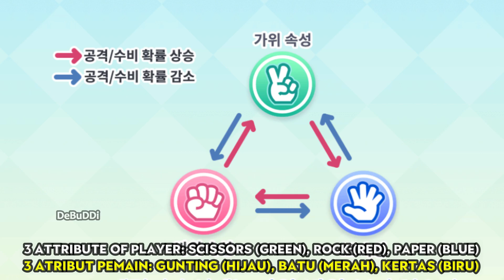HAIKYUU TOUCH THE DREAM JP - EASILY 3 STAR ACT 6 NORMAL MODE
I will show you how to get 3 star in act 6 haikyuu touch the dream (korean, japan, global), you can easily follow the guide given show on this videos. some quest need to repeat until you can clear it because you win easy or can't clear the quest given in limited times.
make sure your own player needed in quest or use skill icon to get the point and win the match.

🐐 Chat & Sharing Game:
⏩ RUNTIMES VIDEOS
00:00 Important Guide
00:09 Act 6 (3 Star)

EASILY 3 STAR ACT 1 UNTIL ACT 5 STORY MODE! Haikyuu!! TOUCH THE DREAM,
ハイキュー!! TOUCH THE DREAM,
하이큐!! TOUCH THE DREAM,
fifa 14 patch 2023full,
fifa 2023 patch for fifa 14,
fifa manager 14 patch 2023,
fifa 23 all in one patch fifa 14,
fifa 23 aio mod,
fifa 23 all in one patch,
fixed career mode,
fifa 23,
fifa 14 patch kit to 2023,
fifa,
fifa 24,
patch,
fifa 23 mod for fifa 14
fifa 14 april database update 2023,
debuddi,
hbz,
hbd mod,
hbz patch,
fifa infinity patch 14 update 2023,
fifa 14 hbz mod update 2023,
fifa infinity patch update 2023,
fip14 hbz mod update 2023,
fifa infinity patch,
fifa 14 new patch 2023,
fix career mode,
fifa 14,
fifa,
fifa 22,
debuddi,
dbd,
hbz mod,
hbz,
football,
stars,
sepakbola,
soccer,
fifa 14 ratings,
fifa 22 upadate for fifa 14,
fifa 22 transfer update for fifa 14,
transfer update fifa 14,
database update fifa 14,
squad update fifa 14,
fip14 update 2022,